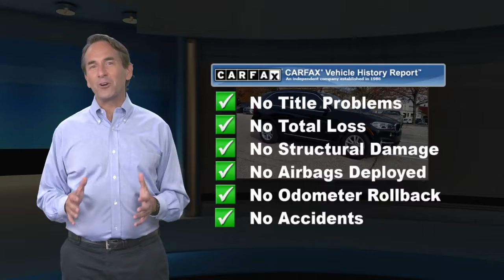Used 2014 BMW X5 xDrive35i, Devon, PA 2202461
[RLVID:13108:849e8b59dbc4df95:5b7f97153131aef5:1]